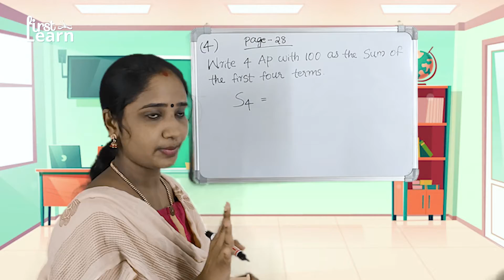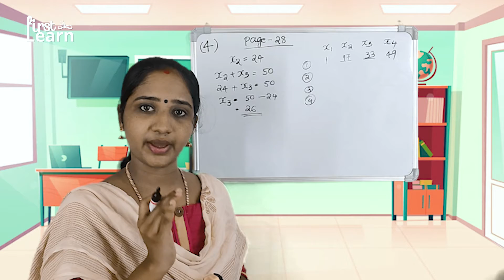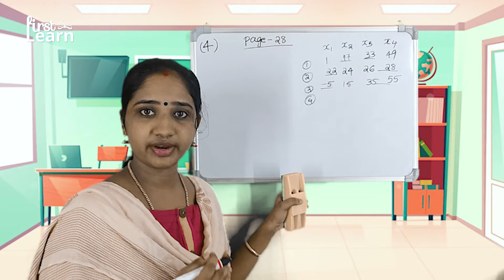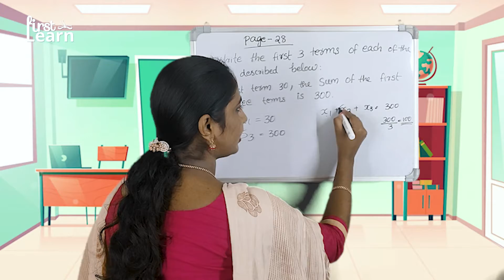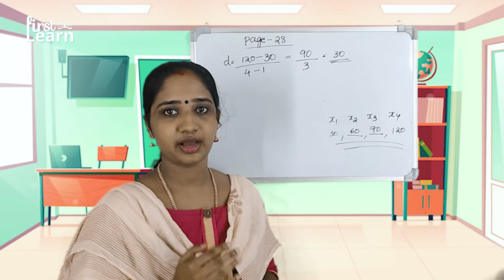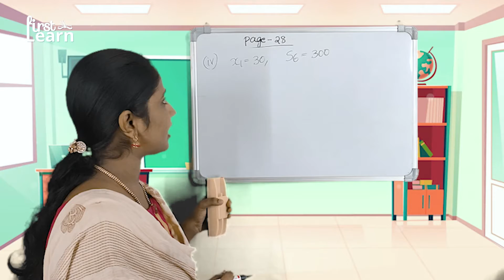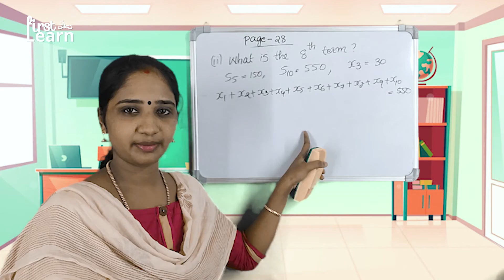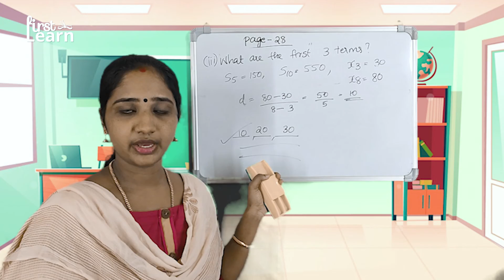Arithmetic Sequences class 10 in malayalam|SSLC maths chapter1|Arithmetic progression|Part 8